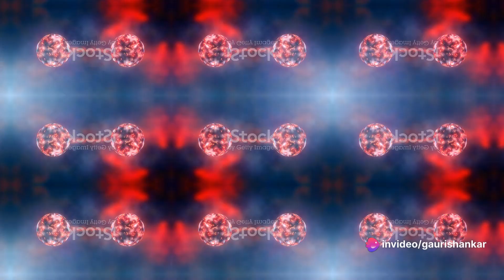Interesting facts about universe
In this video, we delve deep into the captivating universe we call home, unveiling 12 mind-blowing facts that will truly astonish you. From the vastness of space to the intricacies of black holes, join us on a journey of discovery like never before. Prepare to be amazed as we unravel the mysteries of our universe together!

OUTLINE:

00:00:00 The Expanding Universe
00:00:09 Dark Energy and Dark Matter
00:00:22 The Sloan Great Wall
00:00:32 Time Dilation
00:00:44 Quantum Entanglement
00:00:54 Pulsars
00:01:05 Gravitational Waves
00:01:17 The Observable Universe
00:01:28 Gold Origin
00:01:38 Multiverse Hypothesis
00:01:49 Cosmic Microwave Background
00:02:00 Quasars
00:02:12 The Wonders of the Universe

Infinite Expansion: The universe isconstantly expanding. Galaxies are moving away from each other, and this discovery led to the development of the Big Bang theory.

Dark Energy and Dark Matter: Approximately 95% of the universe is composed of dark energy and dark matter, substances that cannot be directly observed but are inferred from their gravitational effects.

Largest Known Structure: The Sloan Great Wall is a superstructure of galaxies, making it one of the largest known cosmic structures, stretching over a billion light-years.

Time Dilation: Due to the effects of gravity, time passes more slowly in regions with stronger gravitational fields. This phenomenon has been confirmed by experiments with atomic clocks on fast-moving airplanes.

Quantum Entanglement: Particles can become entangled, meaning the state of one particle directly influences the state of another, regardless of the distance between them.

Pulsars: Pulsars are highly magnetized, rotating neutron stars that emit beams of electromagnetic radiation. They rotate incredibly fast and are often referred to as cosmic lighthouses.

Gravitational Waves: Predicted by Einstein, gravitational waves are ripples in spacetime caused by certain movements of mass. They were first detected in 2015, confirming a major prediction of general relativity.

Observable Universe: The observable universe is estimated to be about 93 billion light-years in diameter, yet the entire universe might be much larger, possibly infinite.

Gold Origin: Elements like gold and platinum are thought to be formed during the collision of neutron stars, events that release an immense amount of energy and produce heavy elements.

Multiverse Hypothesis: The concept of a multiverse suggests that our universe is just one of many universes that exist simultaneously, each with its own set of physical laws.

Cosmic Microwave Background: The faint glow of radiation left over from the Big Bang, known as the cosmic microwave background (CMB), provides a snapshot of the early universe.

Quasars: Quasars are extremely bright and energetic centers of distant galaxies, powered by supermassive black holes. Some quasars emit more energy than thousands of galaxies combined.

These fascinating facts highlight the complexity, mystery, and sheer wonder of the universe we inhabit.

Moon
Black Holes
Gamma Rays
Zero Gravity
Cold Welding
Alien Life
Rogue Planets
Travel Times
Extreme Temperatures
The Darkness
Magnetars
Musculoskeletal Atrophy
Venus
Dark Matter/Dark Energy
Background Radiation
The Expanding Sun
Hypernovae
Electromagnetic Vibrations
Everything Can Kill You
Time Dilation
Hypervelocity Stars
Solar Flares
Depressurization
The Big Crunch/Big Rip